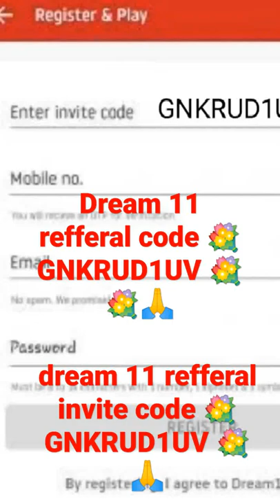Dream 11 refferal code dream 11 invite code 💐 GNKRUD1UV 💐 refferal code 💐 GNKRUD1UV 🙏 IPL2022-23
Devon Conway, Robin Uthappa, Ambati Rayudu,
Shivam Dube, Dwayne Bravo, Mitchell Santner, Adam
Milne, Tushar Deshpande, Chris Jordan, Rajvardhan
Hangargekar, Maheesh Theekshana, Hari Nishanth, N
Jagadeesan, Subhranshu Senapati, Prashant Solanki,
Mukesh Choudhary, KM Asif, Simarjeet Singh, Bhagath
Varma, Moeen Ali, Dwaine
Punjab Kings:
Mayank Agarwal(c), Shikhar Dhawan, Liam
Livingstone, Bhanuka Rajapaksa, Shahrukh Khan,
Prabhsimran Singh(w), Odean Smith, Harpreet Brar,
Arshdeep Singh, Rahul Chahar, Sandeep Sharma, Rishi
Dhawan, Benny Howell, Ishan Porel, Nathan Ellis, Raj
Bawa, Baltej Singh, Writtick Chatterjee, Jitesh Sharma,
Prerak Mankad, Atharva Taide, Vaibhav Arora, Ansh
Patel
Chennai Super Kings:
Punjab Kings:
PatelCheck out the match summary of the CSK vs LSG
clash. Rahul's men were just way too good for Jadeja's
Kings.
Despite a valiant effort from the batters, CSK couldn't
stop the Giants from scripting a fantastic win.
IPL 2022 LIVE SCORES
IPL
IPL 2022
PBKS Vs CSK
Live match csk vs pbks
live Punjab Vs Chennai
CSKVs PBKS Live
CSK Vs PBKS
LIVE pbks vs csk
Kkr vs csk live
PBKS Vs CSK live video
punjab vs chennai live match
Live Match Chennai vs punjab
chennai vs Chennai live video
Kolkata Knight Riders
Punjab Kings
Kolkata Knight Riders live
Punjab live Match
MS Dhoni
Mayank Agarwal
IPL
IPL 2022
PBKS Vs CSK
CSKVs PBKS Live
CSK Vs PBKS
chennai vs Chennai live video match
Kolkata Knight Riders
Punjab Kings
Punjab live Match
MS Dhoni
Mayank Agarwalkolkata's probable
KKR or Kolkata
Rahane, Shreyas
Billings, Sheldon
Chamika Karunaratne/Mohammad
Tim Southee,
Punjab's probable
PBKS or Punjab
Mayank Agarwal
Liam Livingstone,
Agarwal (capt),
Livingstone, Raj
Smith, Harpreet
Rahul Chahar